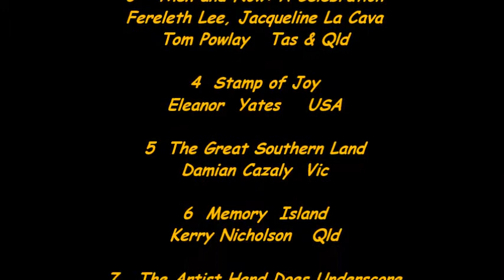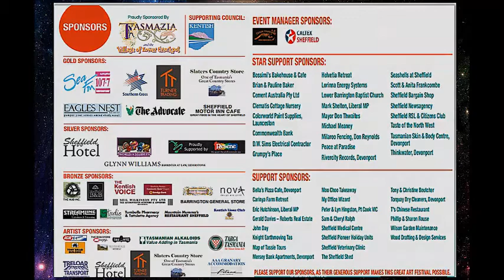MURAL FEST SHEFFIELD 2014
International Mural Fest is presented annually by a dedicated band of volunteers in Sheffield, Tasmania;   Australian Tidy Town winner for 2014.   Numerous Art Activities are conducted  over some weeks culminating in a final week of Murals Paint Off and the Taste of the North West.